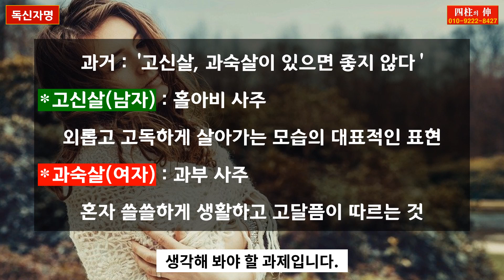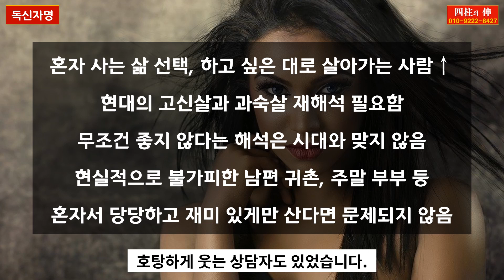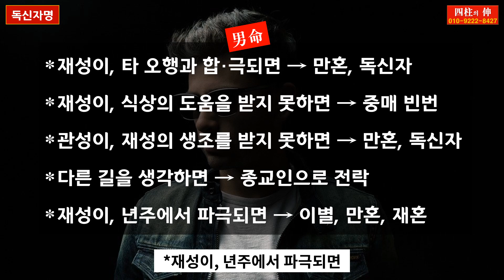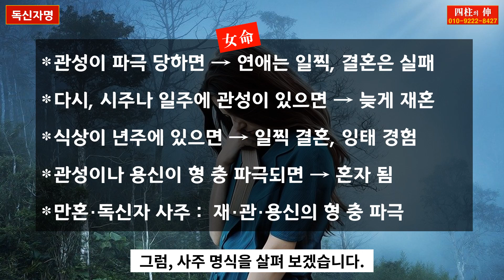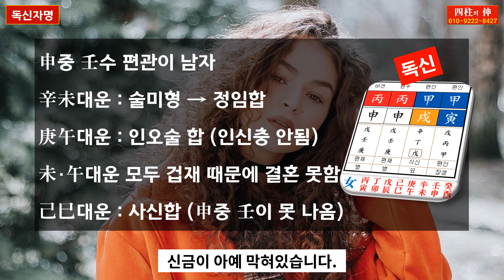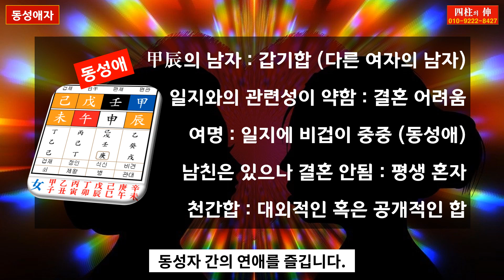동성애자사주, 독신자 될 수 있는 사주, 고신살 과숙살 작용력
동성애자사주와 독신자 될 수 있는 사주를 풀어봅니다.

※새 영상 올리는 날 : 화, 목, 토요일 17:00